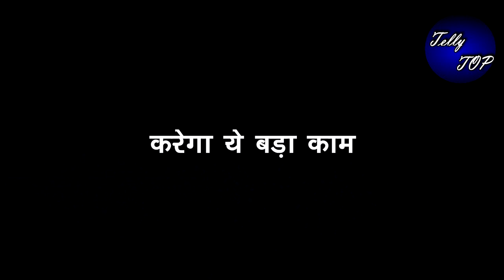ANUPAMA || काव्या को मोहरा बना कर अनुज लेगा वनराज से बदला, करेगा ये बड़ा काम